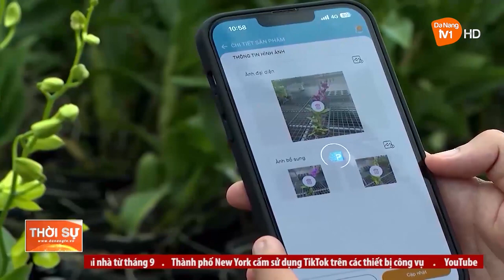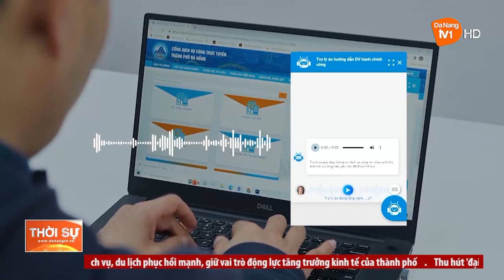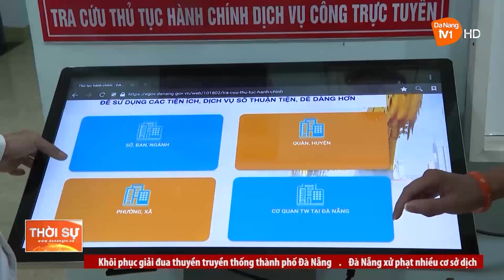CHUYỂN ĐỔI SỐ - ĐỘNG LỰC CHO TĂNG TRƯỞNG VÀ XÂY DỰNG ĐÀ NẴNG THÔNG MINH HƠN